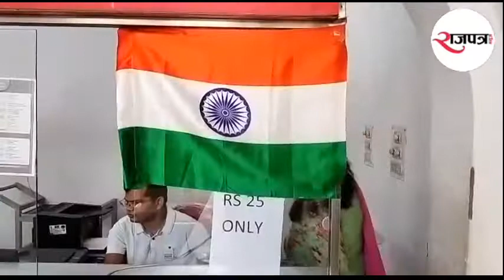75 स्वतंत्रता दिवस को लेकर डाकघरों में बेचे जा रहे तिरंगेI